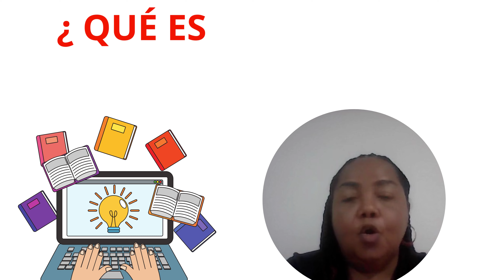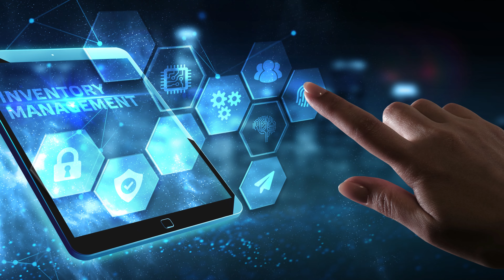RECURSO EDUCATIVO DIGITAL